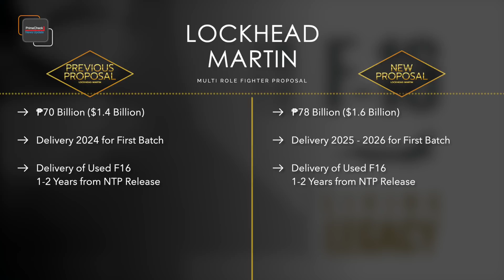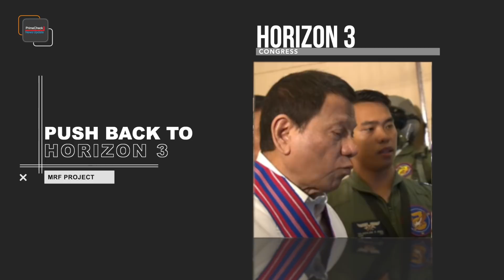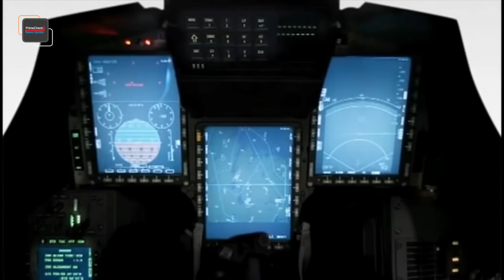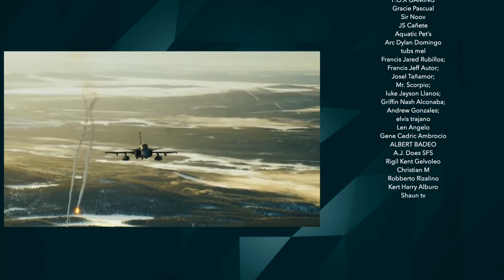JAS-39 C/D Multirole Fighter Aircraft with Sophisticated Datalink Technology | Philippine Air Force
The Technical Working Group for the Multi-Role Fighter Acquisition Project has revised its recommendation and goes with the Saab Jass 39 Gripen fighter aircraft.

Source: MaxDefense